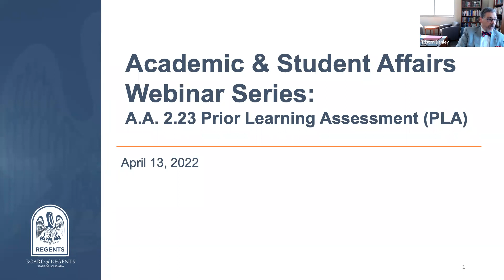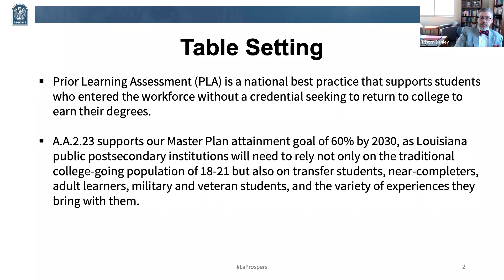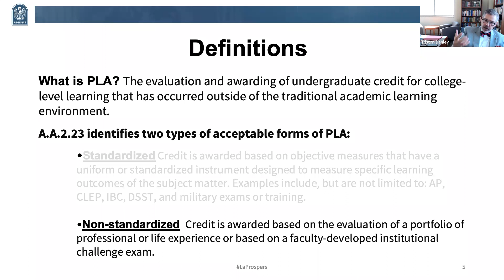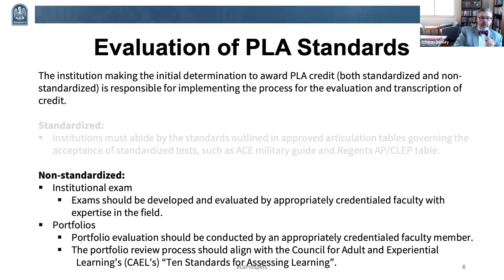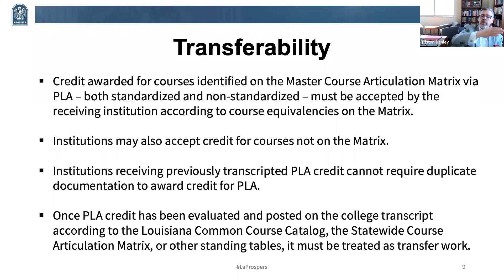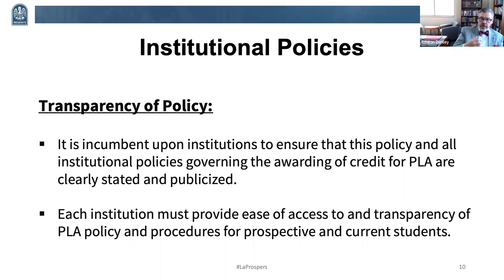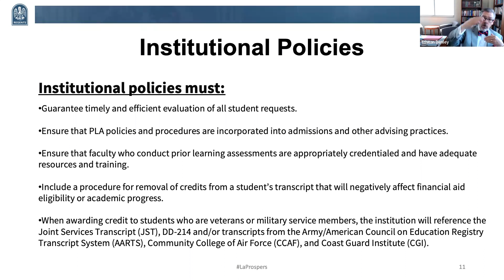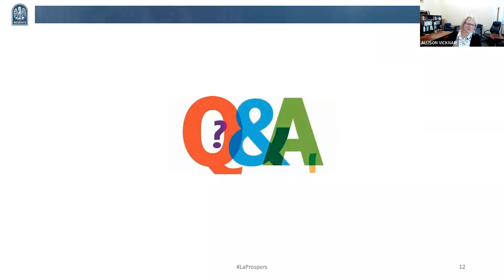Louisiana Board of Regents Prior Learning Assessment Policy Webinar (April 2022)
At its March 2022 meeting, the Louisiana Board of Regents passed its first policy governing credit for prior learning. Academic Affairs Policy 2.23: Prior Learning Assessment can be found on the Board of Regents In this webinar, Deputy Commissioner Tristan Denley introduces the policy to attendees from the state’s public colleges and universities.